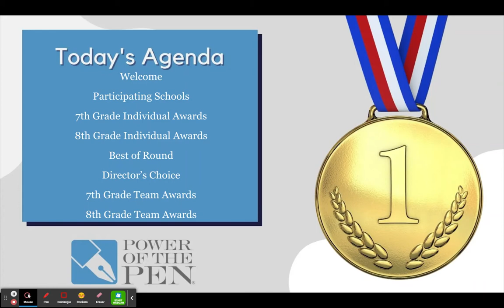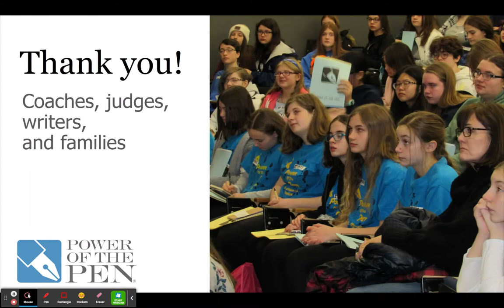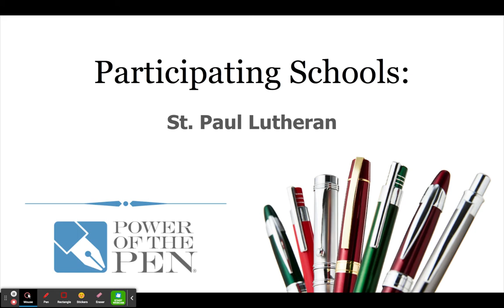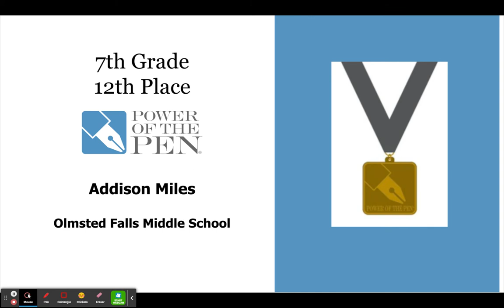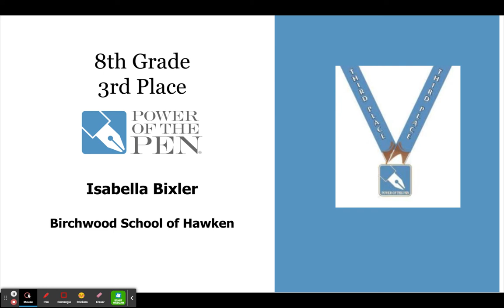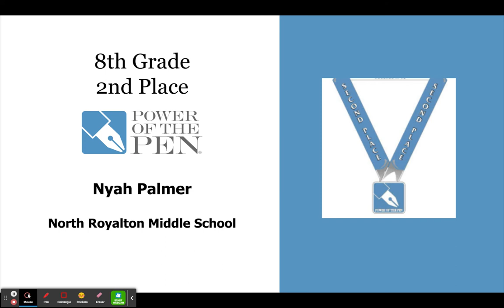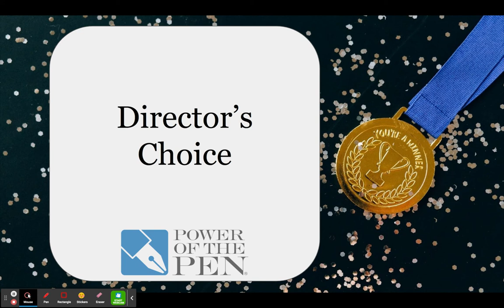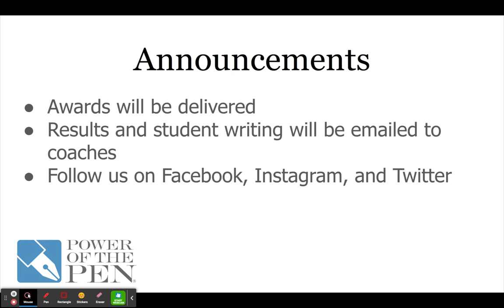St. Raphael 2022 District Awards Ceremony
Cheryl Yates-Bledsoe announces the winners.